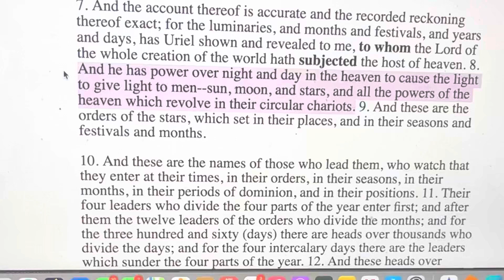IS NASA RIGHT ABOUT ORBITS OF THE PLANETS AROUND THE SUN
The Book of Enoch SHOCKS ME WITH THIS PASSAGE ABOUT THE SUN 🌞 , Moon 🌚 , And Stars ✨